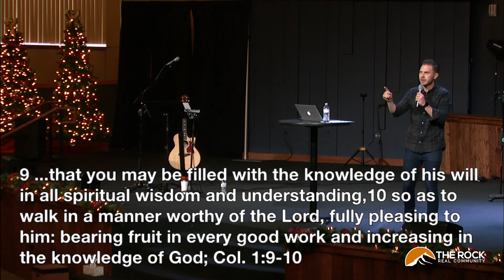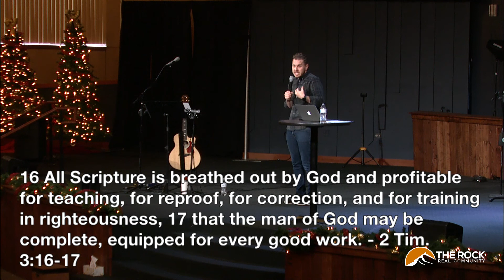12.08.19 - Marcus Meier - The Good Work of Entrusting the Gospel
Pastor Marcus teaches from 2 Timothy about our generational call to make disciples as we entrust the gospel to faithful men.